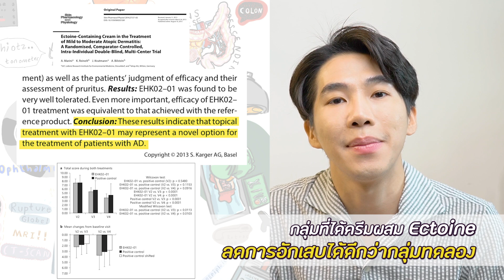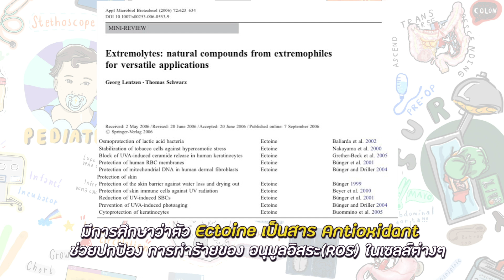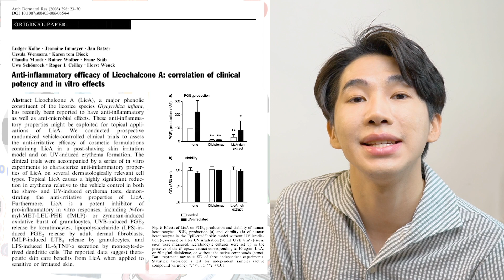ผิวแพ้ง่าย เลือกครีมยังไงให้รอด !!!⎮ EB.Bahboh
ใครที่ผิวแพ้ง่าย ผิวผสมขาดน้ำ หรือผิวมีปัญหาอื่นๆมาทางนี้ !!
คลิปนี้เราจะมาบอกแนวทางในการเลือกหาส่วนผสมที่มีส่วนช่วยในการปกป้องผิว
ไม่ว่าจะเป็นสารที่ช่วยลดการอักเสบ และสารที่ช่วยเสริมชั้นผิว และในคลิปเราได้คัดเลือก Skincare เพื่อเป็นแนวทางให้ทุกคนได้นำไปใช้ ใครผิวแพ้ง่าย ผิวขาดน้ำ หรือเป็นเซ็บเดิร์ม คลิปนี้น่าจะเป็นคลิปที่พอจะช่วยทุกคนได้นะครับ

สำหรับใครที่สนใจตัว ResiSkin ตอนนี้มีโปรโมชั่น Shopee 7.7
ส่วนลดพิเศษเฉพาะวันที่ 7-9 กค นี้เท่านั้น
- ต่อที่ 1 โค้ดลดราคา 200 บาท (code RESI1050)
- ต่อที่ 2 แถม Body serum 140 ml มูลค่า 950 บาททันที สินค้ามีจำนวนจำกัด